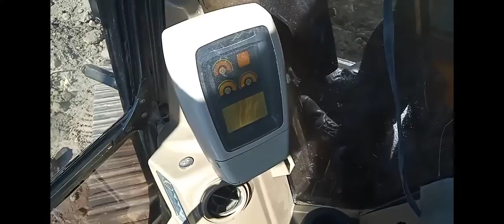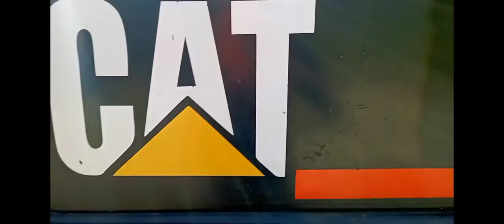excavadora técnica de nivelación, maquinaria pesada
te explica las técnicas para nivelar con una excavadora